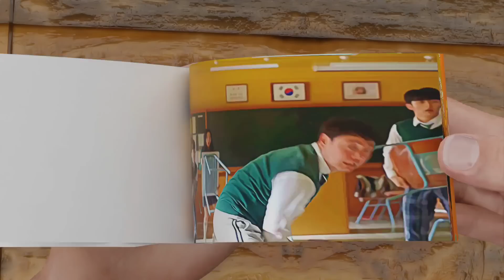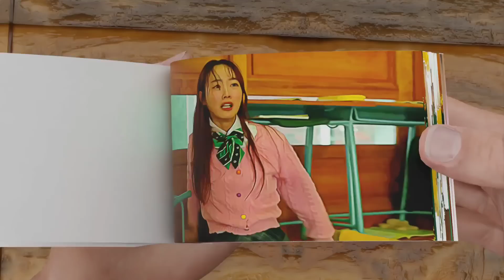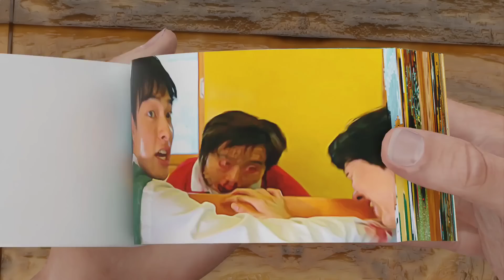All of Us Are Dead Flipbook | Min-ji Turns Into Zombie Flipbook 💔😥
In this video we made Flipbook of all of us are dead and in this Flipbook we made Min-ji Turns Into Zombie.